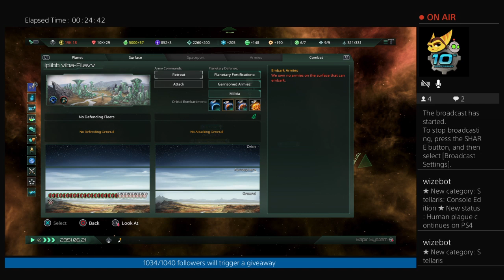Stellaris Console Edition PS4 streams - Humans Part 7